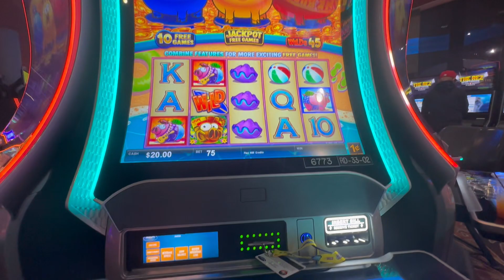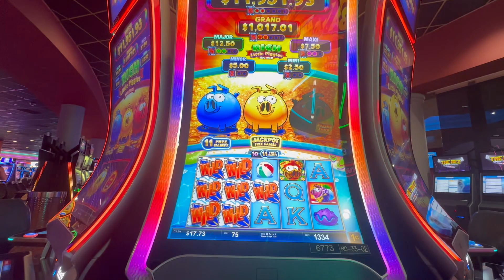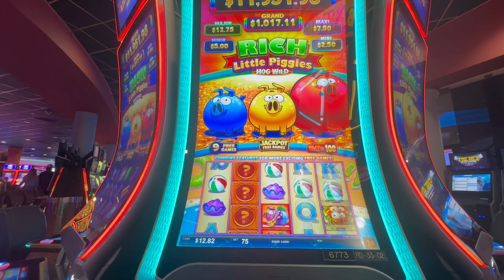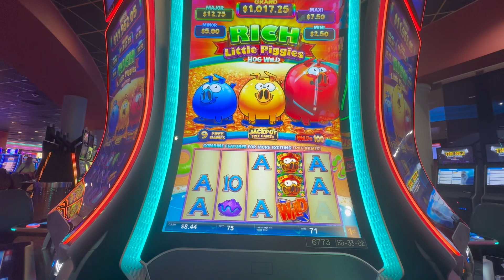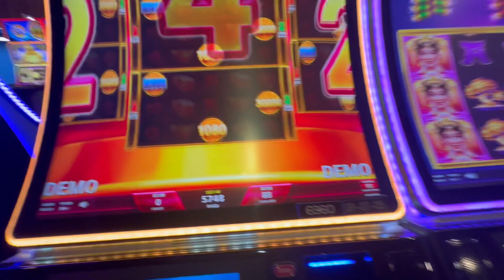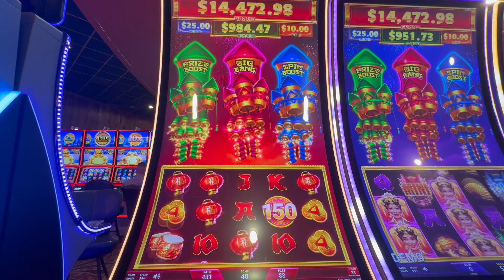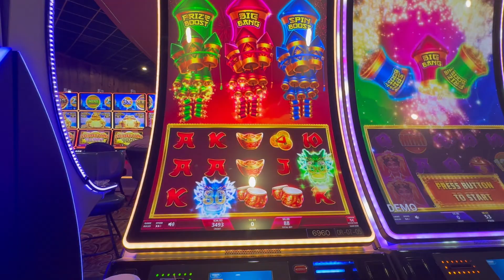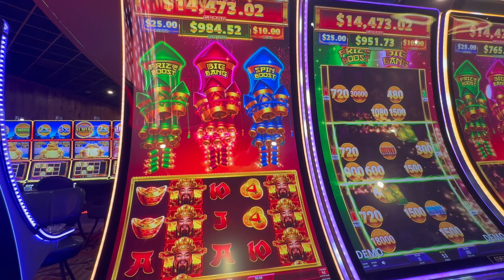Don't Miss Out On This SECRET Slot Machine Tell!!!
This is a Special Video, Dedicated to StavT!!!

This is the Rich Little Piggies: Hog Wild and Rising Rockets: Empress / Emperor Slot Machines at Coushatta Casino Resort in Kinder, LA.